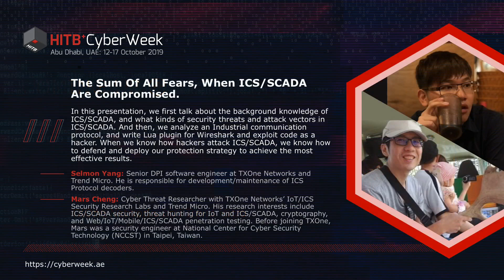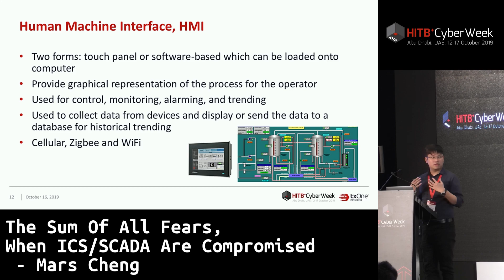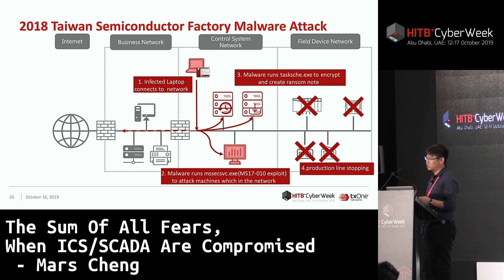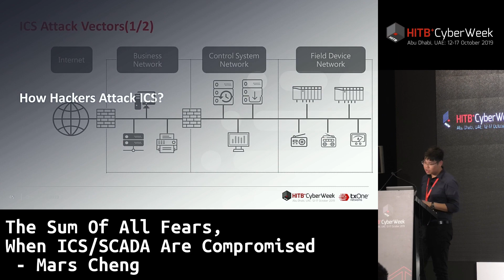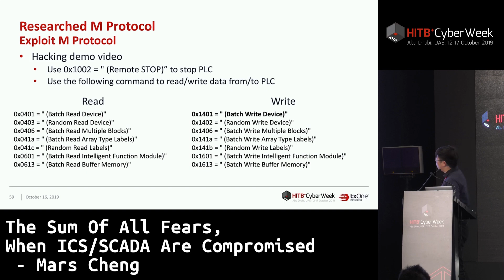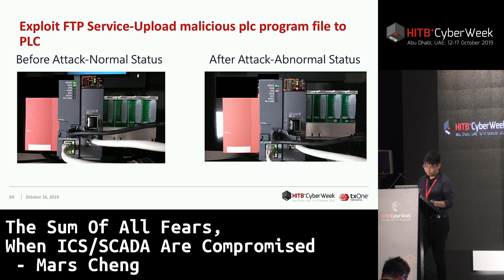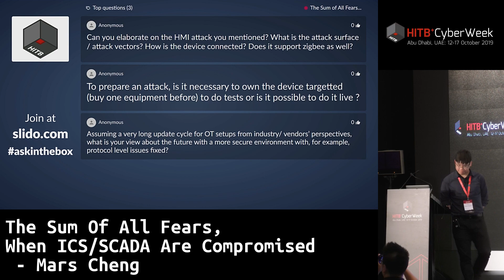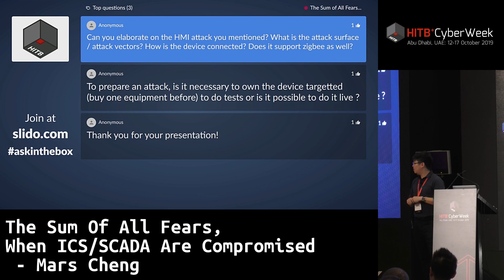HITBCyberWeek D2T2 - The Sum Of All Fears, When ICS/SCADA Are Compromised - Mars Cheng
In the past, the cybersecurity issues of Industrial control systems (ICS) are neglected. However, ICS/SCADA connects with people’s lives which consists of power, water, traffic, manufacturing and multiple industry. In the past 10 years, more and more ICS/SCADA cybersecurity incidents are happened which may cause loss of life and property, and if we live without power, water, communication, traffic. That is a terrible thing. That is why we need to care about ICS/SCADA cybersecurity issues, and make sure we are in a security environment.

In this presentation, we first talk about the background knowledge of ICS/SCADA, and what kinds of security threats and attack vectors in ICS/SCADA. And then, we analyze an Industrial communication protocol, and write Lua plugin for Wireshark and exploit code as a hacker. In this part, we provide demo which shows hackers hack LC with Industrial communication protocol and PLC’s service to compromise ICS/SCADA. After hacking demo, we demonstrate the rotection strategy to secure ICS/SCADA. When we know how hackers attack ICS/SCADA, we know how to defend and deploy our protection strategy to achieve the most effective results.

Mars Cheng is a Cyber Threat Researcher with TXOne Networks’s IoT/ICS Security Research Labs and Trend Micro. His research interests include ICS/SCADA security, threat hunting for IoT and ICS/SCADA, cryptography, and Web/IoT/Mobile/ICS/SCADA penetration testing. Before joining TXOne, Mars was a security engineer at National Center for Cyber Security Technology (NCCST) in Taipei, Taiwan. Mars has given several talks at ICS Cyber Security Conference (USA), HITCON CMT, TWISC@NCHU, and etc. Moreover, he was also lecturer at HITCON Training, Ministry of Education (Information Security Incubation Program, ISIP), Ministry of National Defense in Taiwan, and etc. Since 2018, he delivered more than 7 + CVE-IDs, and 3 SCI top journals about cryptography.